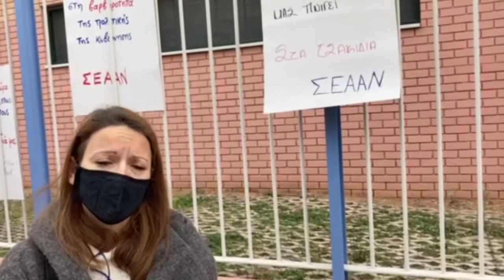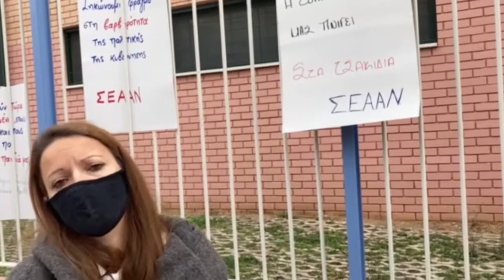ΚΙΝΗΤΟΠΟΙΗΣΗ ΓΙΑ ΤΗΝ ΠΑΓΚΟΣΜΙΑ ΜΕΡΑ ΑΜΕΑ ΣΤΟΝ ΑΓΙΟ ΔΗΜΗΤΡΙΟ